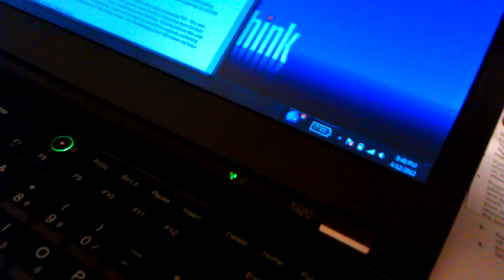Thinkpad T420 Keyboard and Bezel flex issues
The T420 has a solid reputation and legacy, but it looks like I got a Lemon. I have had this unit repaired by EasyServe, but key issues, such as Keyboard flexing, plastics fit and finish, and general workmanship still are far below standard. Hopefully your System isn't as poorly put together as mine.

Update - Machine Was Replaced with a New Unit by Lenovo recently.

Recorded (rather hastily) on a HTC ADR6350.